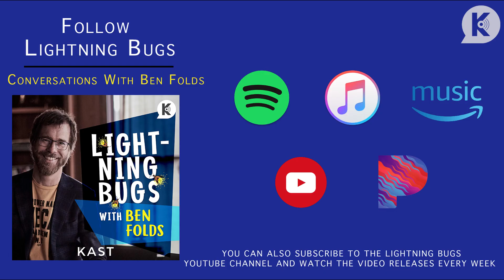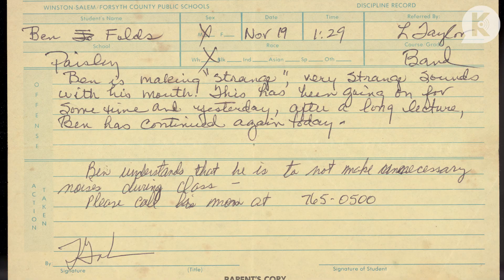Elena Kats-Chernin - Do The Instruments We Use Influence The Songs We Create?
Today’s guest is pianist and composer Elena Kats-Chernin! Best known for her opera, Wild Swans, Elena also creates orchestral works, solo pieces, as well as music for various mediums from dance to film. You’ll recognize works such as Clocks, Book of Rags, and Orpheus/Odysseus/Poppea. On this episode we talk about focusing on what you will do today instead of what you did yesterday, snippets of old pieces becoming part of something new, and improvising live. We also talk about if tools influence the work, being a working composer, and not reading to save your eyesight.